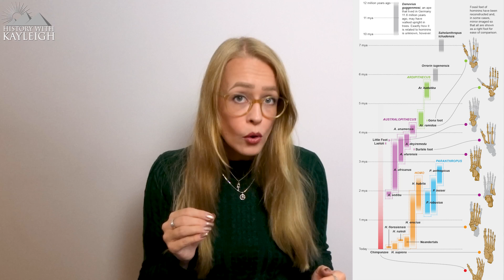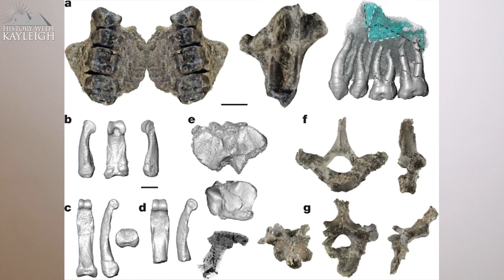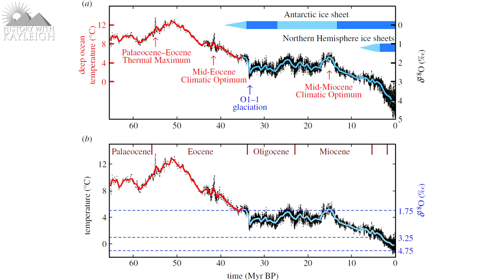First Ape To Walk Upright? Danuvius Guggenmosi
What if I told you that there was a species of Ape living in the Miocene some nearly 12 million years ago, in the area now known as Germany that walked upright.
Back in 2015 in a clay pit in Bavaria in Germany the first fossils of a Late Miocene great ape now known as Danuvius guggenmosi were discovered, these fossils were dated to 11.62 million years ago.
The fossilized partial skeleton of a male ape that lived in Southern Germany was bearing a striking resemblance to bones of us modern humans, which raises some fundamental questions about our understanding of the evolution of Great apes and Humans as well.
Among the remains were some well-preserved bones that led the scientists to reconstruct how Danuvius guggenmosi would move, and while this species was able to hang from tree branches by using its hands and arms, it was also able to straighten its legs and walk upright.
The discovery of this species and its bones changes the perception of early human evolution, which used to be believed to have only occurred in Africa, but now there is evidence of Hominins walking in Europe before the hominins started doing the same in Africa.